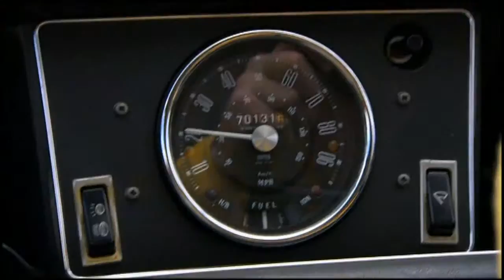Dr Bunhead on Brainiac S4 Ep2 Jumping Eggs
A tricky trick with air pressure makes an egg hop across egg cups, plus some other air pressure olympics.
Dr Bunhead's Service Station Science on Brainiac, Series 4, Episode 2.
First broadcast 23rd July 2006, on Sky 1.